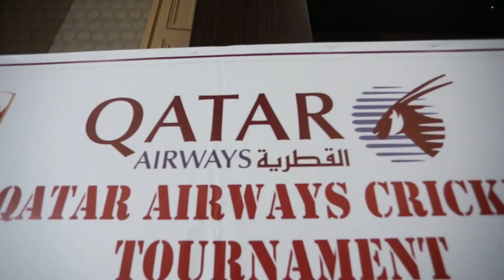Qatar Airways Cricket Tournament | Qatar Cricket Association Ceremony | Top Video Production Company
qatarcricketassociation

Watch the prize distributing ceremony of Qatar Airways Cricket Tournament shot by Al Raza Photography. The tournament was organized by Qatar Cricket Association at Asian Town Cricket Stadium.

Experience the new age photography and videography services from the premium photography and video production company in Qatar. Professionals from Al Raza photography will capture your photos and videos in compliance with latest trends and technologies. For hiring us, contact through